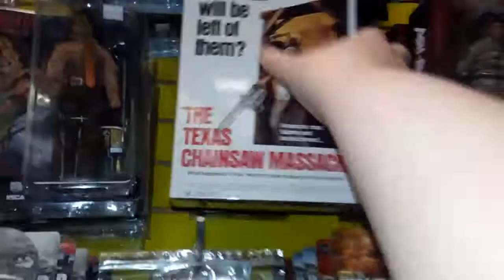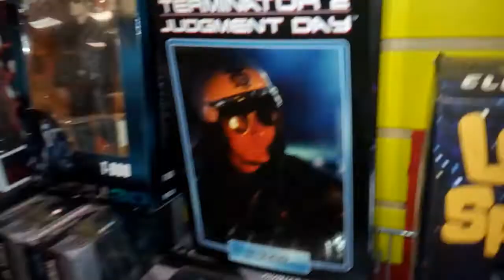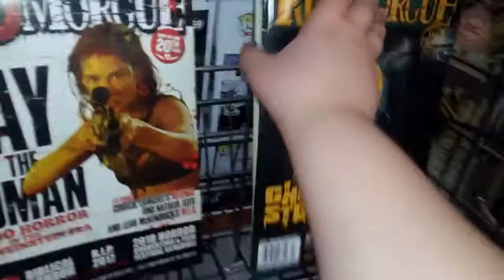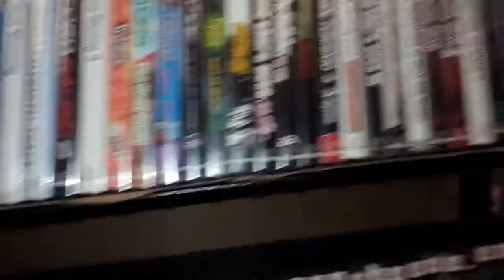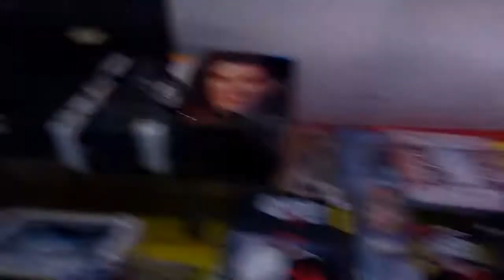Hot comics and collectables Richfield location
I'll do new hope location soon.